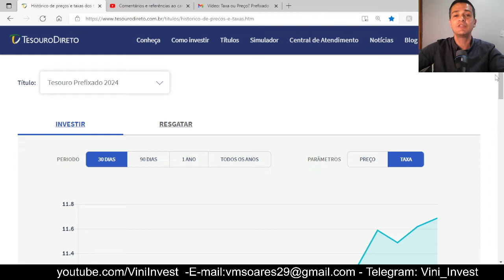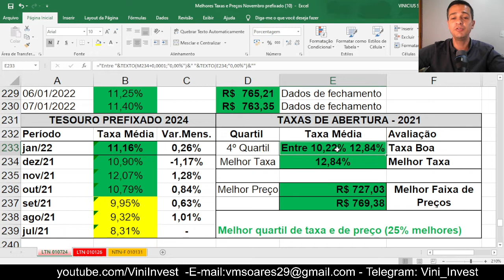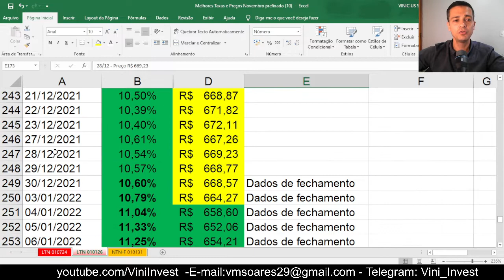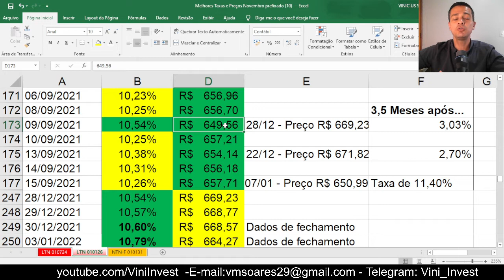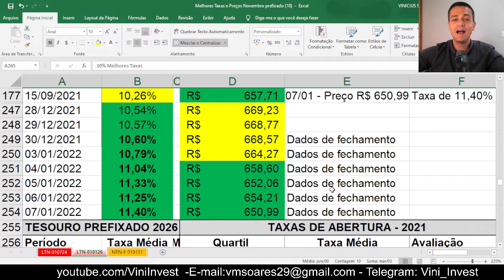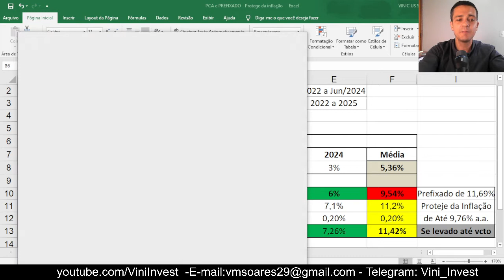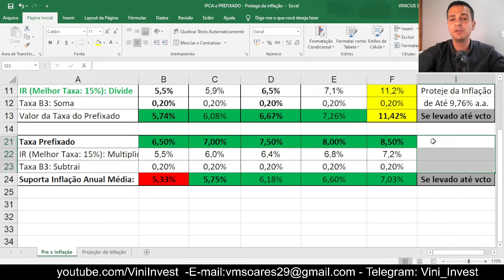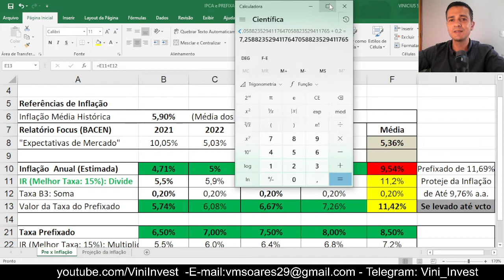PREFIXADO: VENDER NO PREJUÍZO? TAXA ALTA OU PREÇO BAIXO? COMO SE PROTEGER DA INFLAÇÃO?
Acesse nosso canal no Telegram (Vini_Invest) e receba notícias e informações diárias sobre finanças, economia e investimentos

As taxas do Tesouro Prefixado estão subindo e os preços reduzindo e alguma dúvidas surgiram
1) Estou no prejuízo, devo vender?
2) Melhor taxa alta ou preço baixo? Quais as referências de taxa e de preço interessantes baseadas no histórico?
3) Como se proteger da inflação?

1) Mapa do Tesouro
Entenda quais os títulos disponíveis no Tesouro Direto, suas diferenças, a forma de remuneração, como acompanhar sua rentabilidade e muito mais nesta playlist difereciada que ensina tudo do Tesouro Direto!!!

2) Qual a melhor Taxa? E o melhor Preço?
Conheça as melhores taxas (mais atrativas) e os menores preço (títulos com preço mais baratos) para identificar oportunidades de investimentos no Tesouro Direto

3) Leilão do Tesouro
Descubra o que os grandes investidores (bancos, fundo de pensão, fundos de previdência, entre outros) estão comprando de títulos do Tesouro Nacional para comprender o fluxo financeiro!!

4) Expectativas de Mercado
Conheça as expectativas semanais do mercado referentes a Taxa de Juros (Selic), Inflação (IPCA) e PIB,  além de conhecer os riscos do possível crise internacional que se aproxima e pode afetar o Brasil.

5) Qual a sua dúvida?
Escreve a sua dúvida nos comentários que ela poderão ser respondida de forma escrita e/ou com um vídeo específico que detalhará mais as informações! Sua dúvida pode ser a de muitos internautas!!